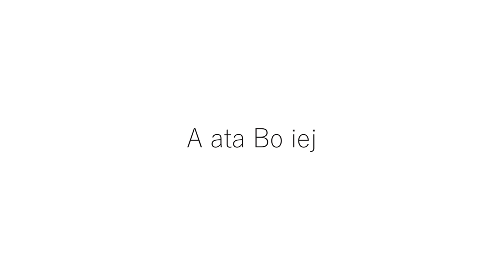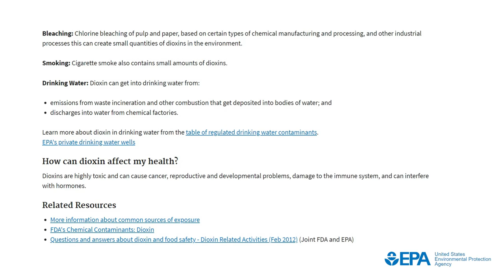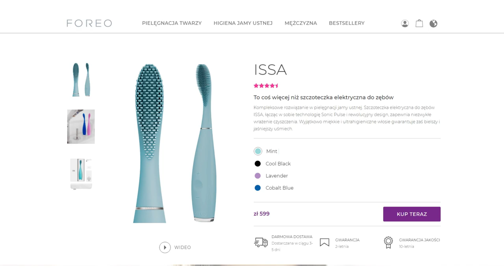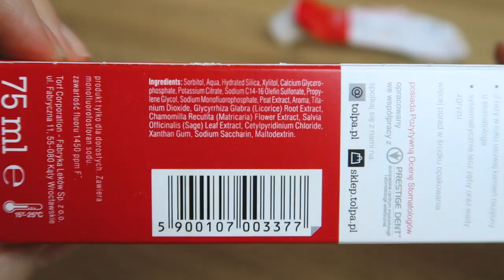Mycie zębów | szczoteczka pasta nić dentystyczna | polskie zero waste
👉SZCZOTECZKI
Hydrophil

👉PASTY DO MYCIA ZĘBÓW

W aluminiowej tubce

TOŁPA (cruelty free)
10-13,00 zł za 75ml

Żel do mycia zębów dla dzieci (wegańska)
Roślinna pasta do zębów (wegańska)
Pasta do zębów z nagietkiem lekarskim (wegańska)
18,00-21,00 zł za 75ml

koncentrat pasty do zębów 25 ml
Ceny 5,80-8,00

EUTHYMOL ANTYBAKTERYJNA PASTA BEZ FLUORU 75ml
13-19zł

W słoiczkach

Georganics
44zł za 60ml
50zł 120ml
Proszek
44zł za 60ml
50zł 120ml